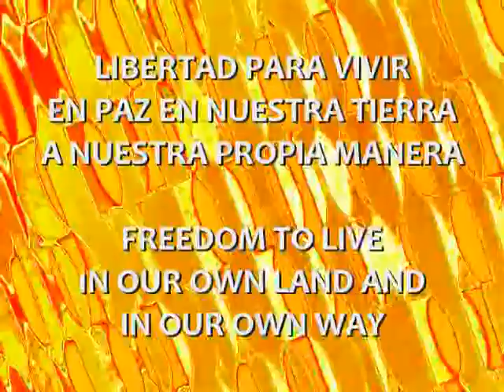MANIFIESTO REVOLUCIÓN AHORA (Independencia de los Extradimensionales)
Sobrevivimos el 2010, ahora viene lo bueno!